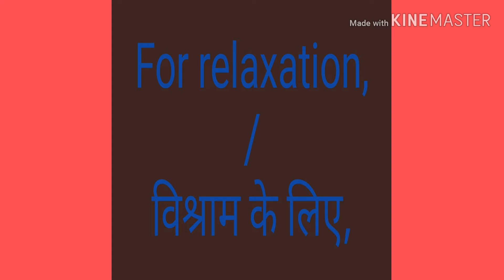Poem: 235: Daily New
By: Hare Krishna 'Gayshir'